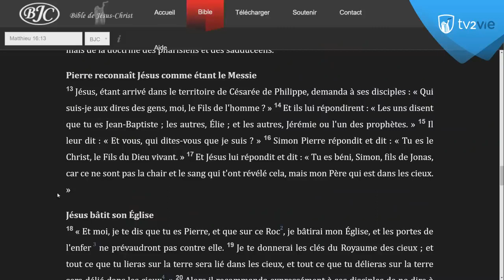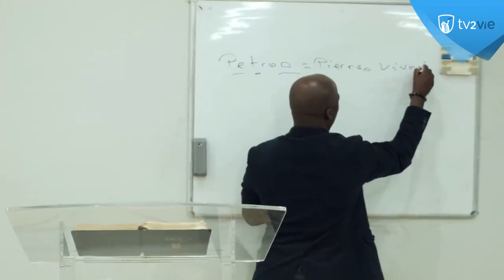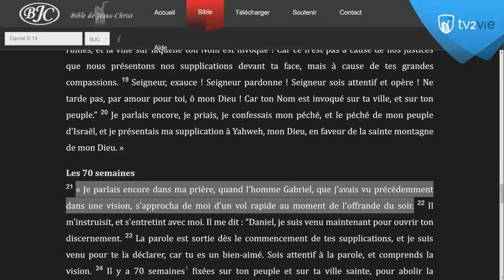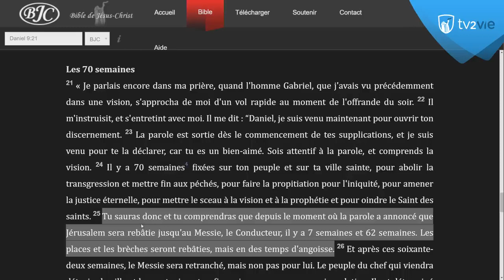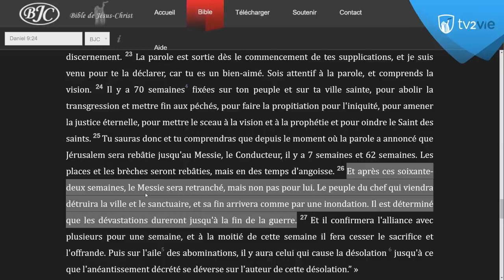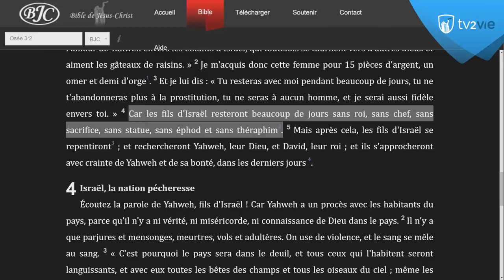L'Eglise en mission 3 3 Didasko Shora KUETU 25 04 19